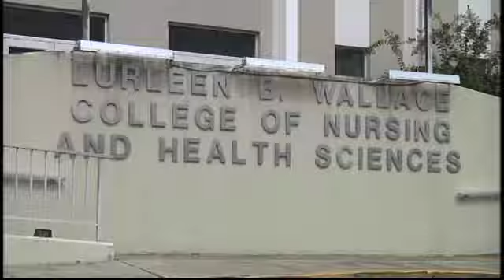JSU Offers New Respiratory Therapy Degree